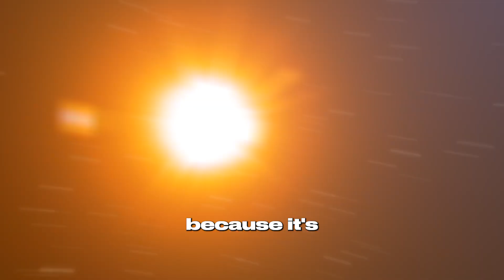What if we’ve been asking the wrong questions about our universe all along?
Cree Edwards doesn’t just question the status quo; he offers a roadmap for energy, medicine, and consciousness breakthroughs.

🌌 Watch as he explains what’s at stake if the physics establishment doesn’t correct its course.